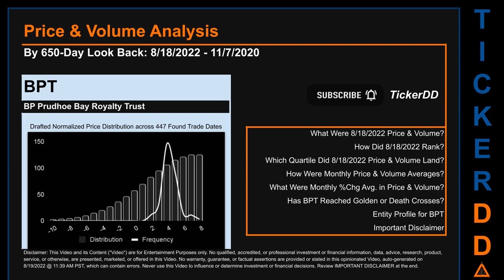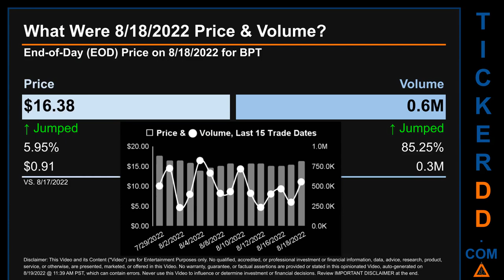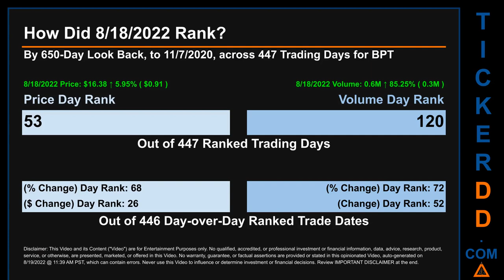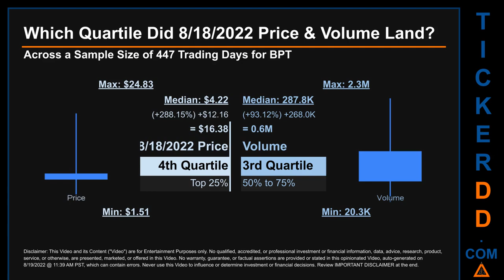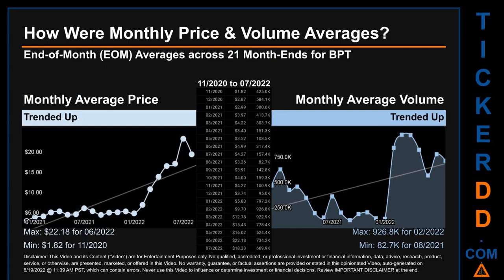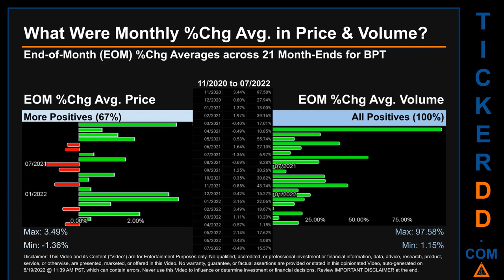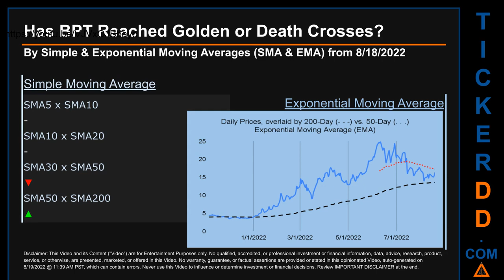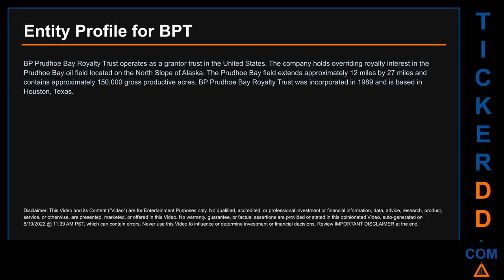BPT Price and Volume Analysis by 650 Day Look Back BPT Stock Analysis for BP Prudhoe Bay Royalty Tru